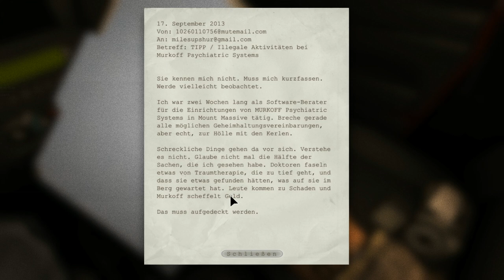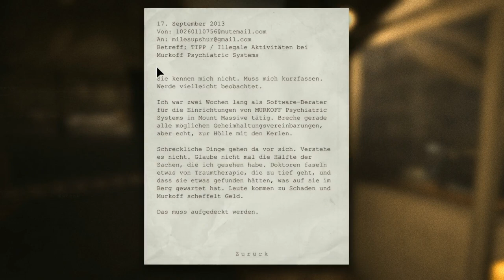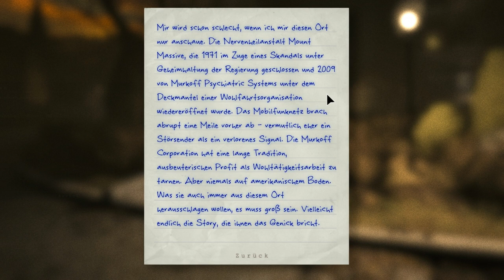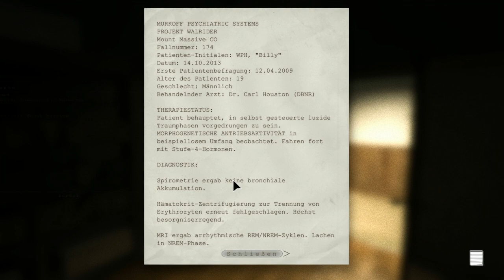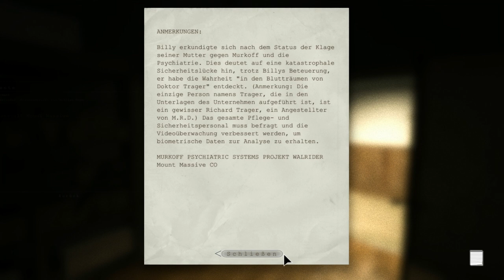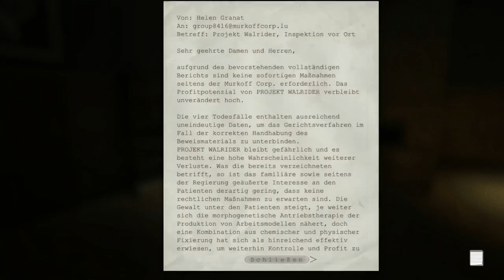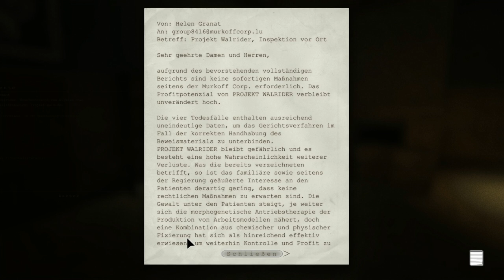#001 Let´s Play - OUTLAST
Mein erstes Let´s Play...hoffe es wird zu friedenstellend sein :)
Bitte ein Abbo da lassen